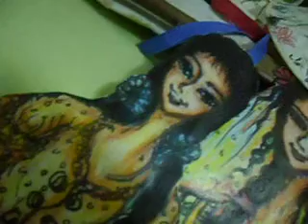한국 여인들의 웃음 13